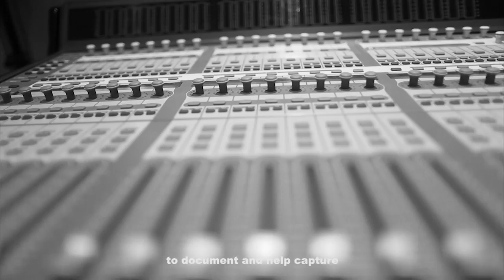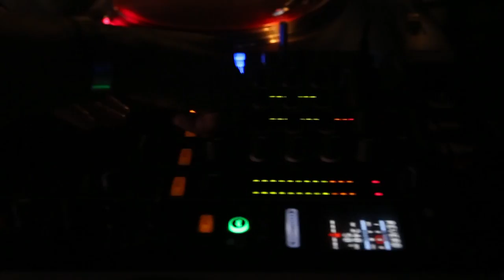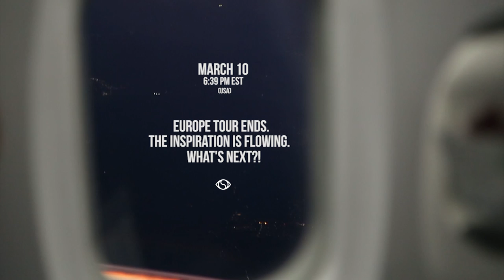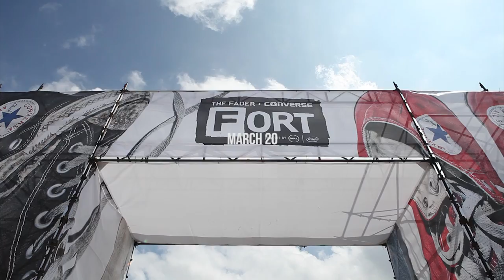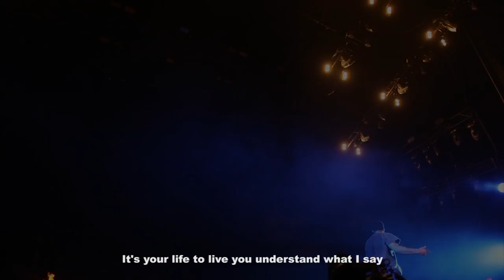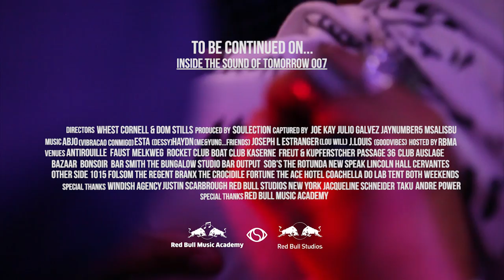Inside the Sound of Tomorrow 006: Europe + North America 2015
▶ Soulection ~ The Sound of Tomorrow

It's been quite a journey of travel for us this year. This latest video documents our recent trips to Europe and our first ever Homecoming tour through North America.

Special thanks again to our friends, Justin over at the Windish Agency, promoters, videographers, RBMA, Create & Explore, Street Dreams Mag and all the beautiful people who we met and connected with.

J. Louis - "Goodvibes"